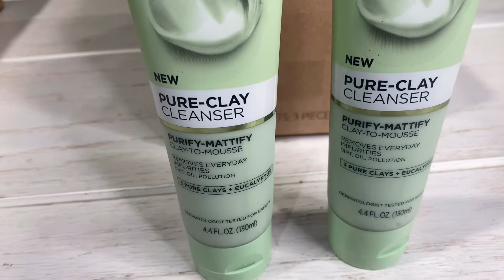Limpiador de arcilla Pure Purifica y Matifica Loreal I Cosméticos al por mayor.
L'Oréal Paris Skin Experts creó nuestra primera gama de limpiadores diarios de arcilla para mousse que dejan la piel con un aspecto perfectamente claro. Cada limpiador funciona con 3 arcillas diferentes en su forma pura y mejorado con un ingrediente de origen natural.

Los limpiadores Pure-Clay, formulados indulgentemente para transformarse sin problemas de arcilla a mousse, eliminan las impurezas cotidianas sin secar en exceso. Pure-Clay Cleanser Detox-Brighten va más allá de la limpieza diaria para aclarar y desintoxicar la piel que puede respirar mejor.

Inmediatamente la piel se purifica de suciedad, aceite y contaminación, y queda con un aspecto limpio, claro y saludable. La piel se ve revitalizada con un brillo fresco. Uso tras uso, se mejora la calidad general de la piel. La piel opaca parece más radiante y luminosa. La piel se ve más bella.

4.4 oz